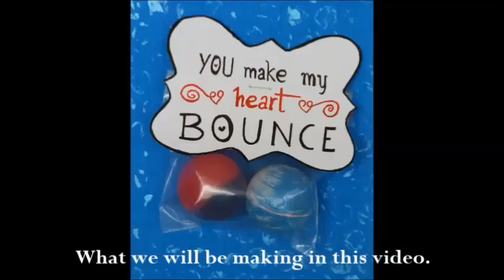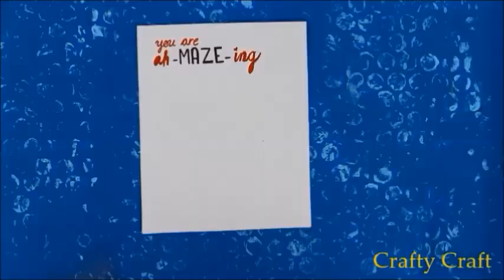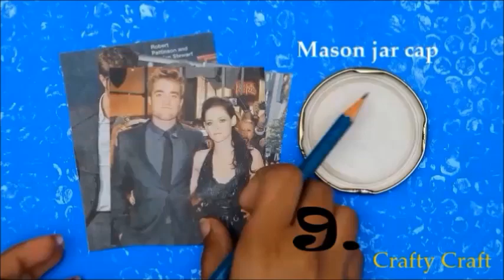LAST MINUTE Valentine's Day GIFT IDEAS [CHEAP|EASY|CREATIVE]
Haven't come up with a gift for you valentine? Don't want to buy an expensive gift?Then here are 11 last minute DIY gift ideas for both him and her which are very SIMPLE,EASY and CREATIVE to make.Pintrest inspired.
These can be made at home as you don't require any item that will not be present at your home.It will take less then 5 minitues to make each of these.

Express your love with handmade Valentine's crafts.I am sure your loved one will totally love any of these gifts!